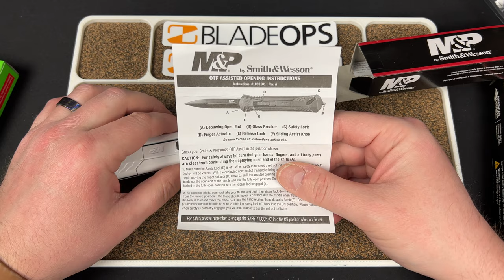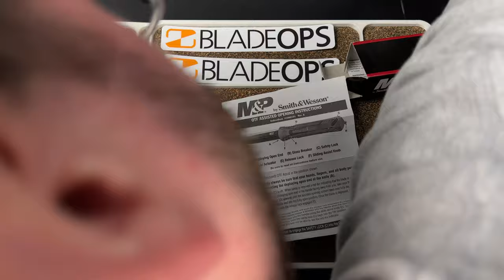Cheap Single Action OTFs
Traditional Pocket Knives/C. Reisner Cutlery

3DCPrintings code Lefty20

LeftyEDC LLC
Lansdale, PA 19446

-Kev